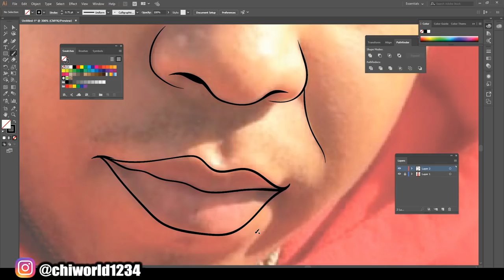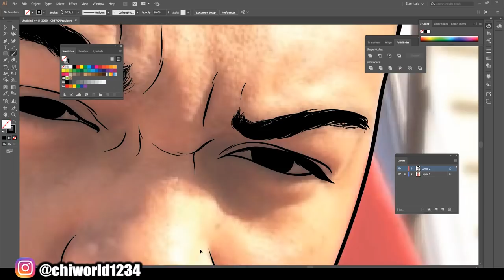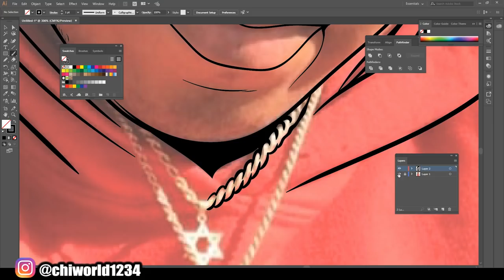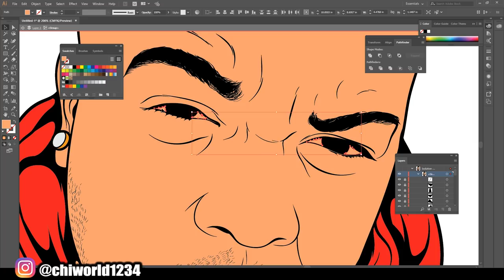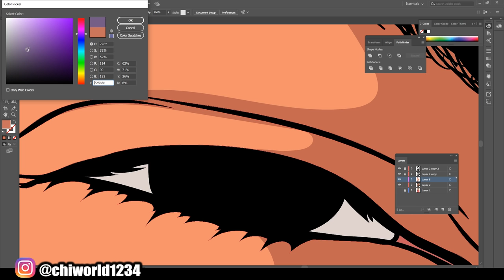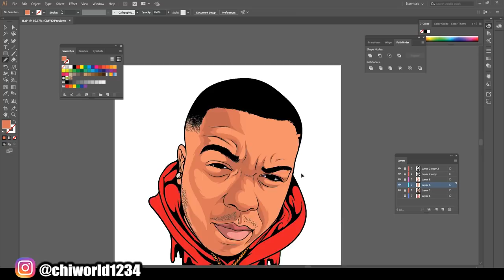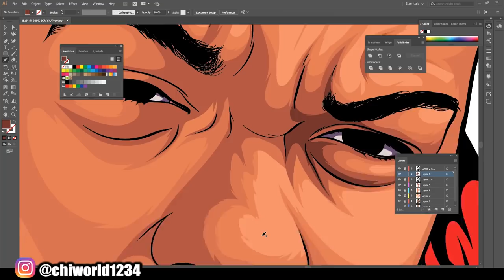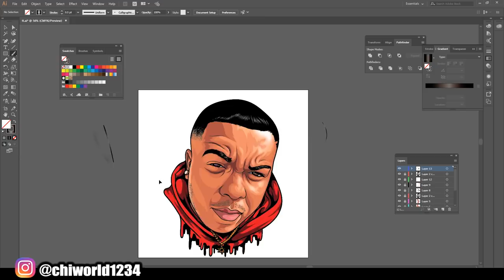Vector Portraits For Customer Adobe Illustrator